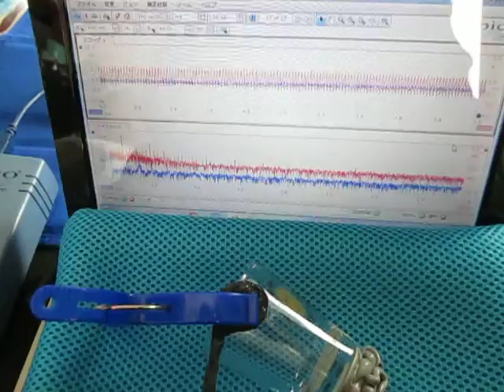超音波‹測定・解析›（超音波テスター） Ultrasound ‹measurement and analysis›